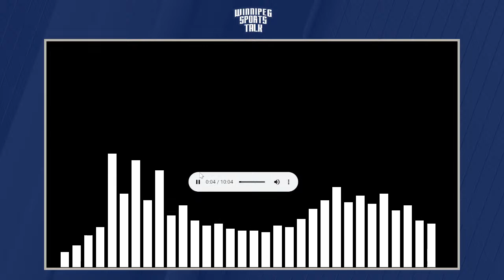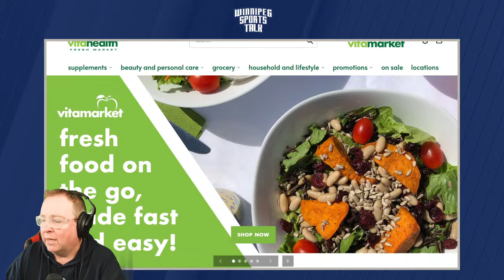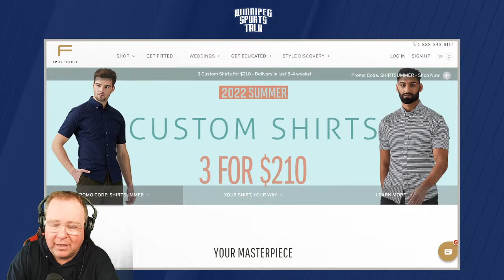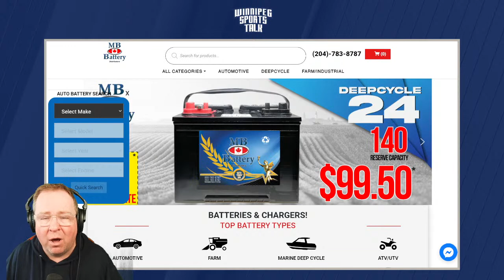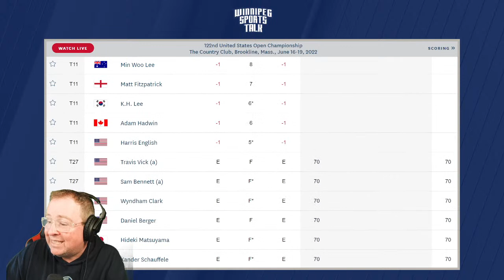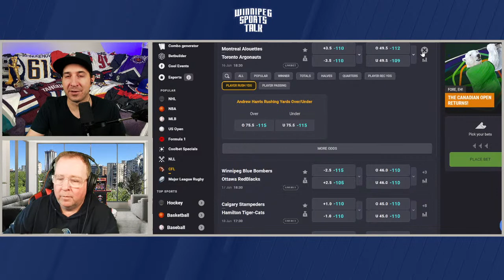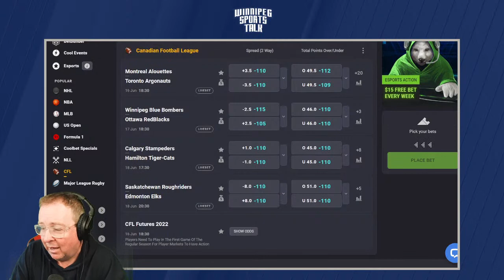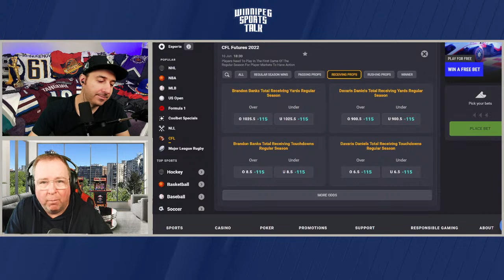Avalanche take 1-0 lead in Stanley Cup Final, Trotz Watch continues, CFL Week 2 kicks off tonight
Episode 323 of Winnipeg Sports Talk Daily with Andrew "Hustler" Paterson and Michael Remis. They recap Game 1 of the Stanley Cup Final between the Colorado Avalanche and Tampa Bay Lightning, preview CFL Week 2 and discuss the Winnipeg Jets search for a new head coach. Guests: TSN's Sara Orlesky, Stormy Buonantony of VSiN, Murat Ates of The Athletic and Dubbs Anderson of SportsGrid on the US Open.

Topics:
Countdown (0:00)
Intro, Avalanche win Game 1 (0:40)
Latest on Trotz Watch (14:56)
Stormy Buonantony of VSiN (22:56)
TSN's Sara Orlesky (37:40)
Murat Ates of The Athletic (1:01:55)
Dubbs Anderson on the US Open (1:33:58)
Coolbet Lines, Wrap Up & CFL Tonight (1:50:44)

Special thanks to our sponsors: Boston Pizza, Nott Autocorp, Dairy Queen, Royal Sports, Coolbet.co, Little Brown Jug, Canadian Club, Manitoba Battery, Princess Auto, Eph Apparel, Vita Health, Wallace & Wallace, Breezy Bend and Culligan Water.

Thumbnail Photo Credit:  Dustin Bradford/Icon Sportswire